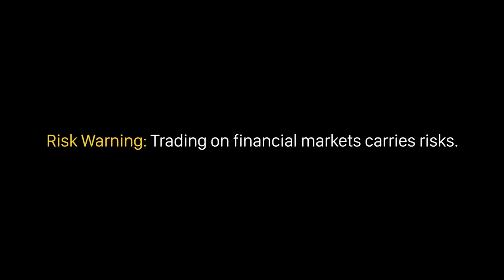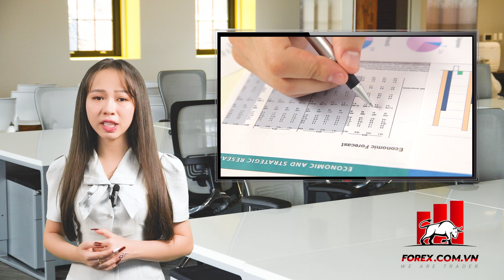Quỹ ETF là gì? Ưu và nhược điểm của quỹ ETF| Học Forex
Các bạn thân mến! Hiện nay có nhiều nhà đầu tư mới đang muốn bước vào thị trường tài chính nhưng lại chưa hiểu rõ về quỹ ETF. Đây là một loại quỹ thu hút sự quan tâm của nhiều nhà đầu tư, bên cạnh những ưu điểm vượt trội thì quỹ ETF vẫn còn tồn tại một số hạn chế nhất định. Vậy cụ thể quỹ ETF là gì và có đặc điểm gì nổi bật, hãy cùng chúng tôi tìm hiểu qua video ngày hôm nay nhé!